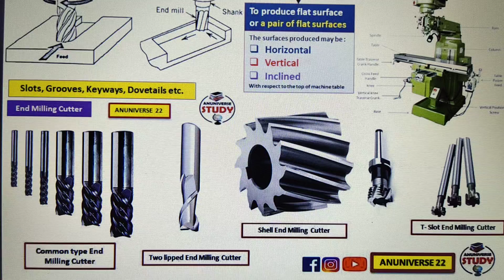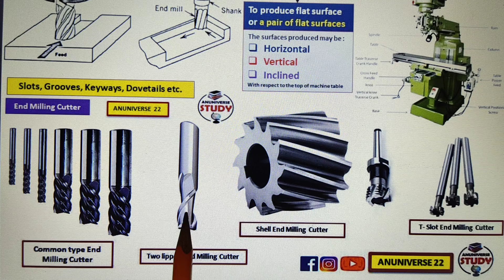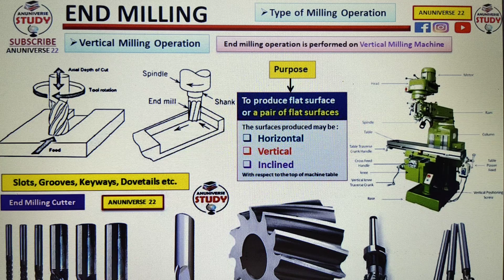End Milling Operation